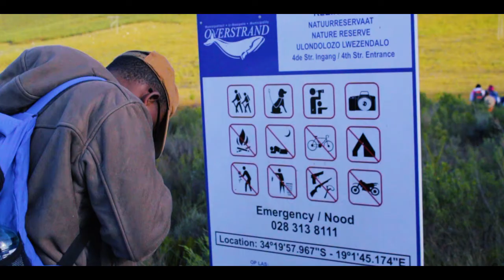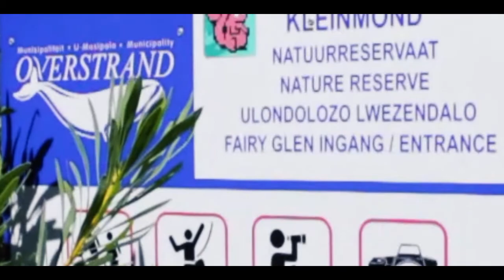Sites of South Africa | Kleinmond Western Cape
Hiking the mountains of Kleinmond with the UWC hiking crew.